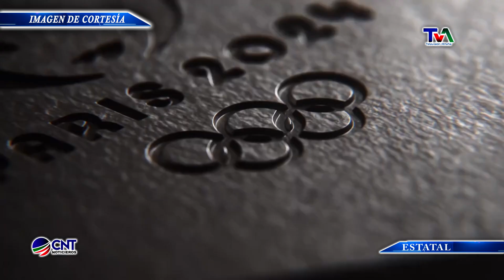JALISCO EN JUEGOS OLIMPICOS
Un importante contingente de Jaliscienses participará en los juegos olímpicos París 2024.